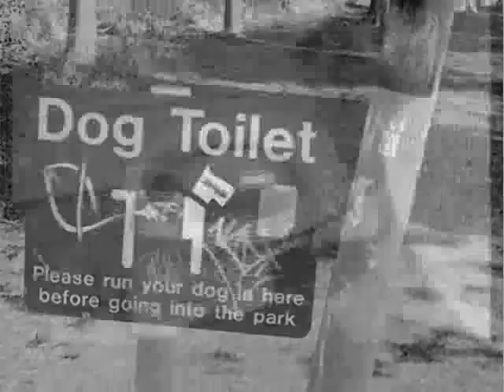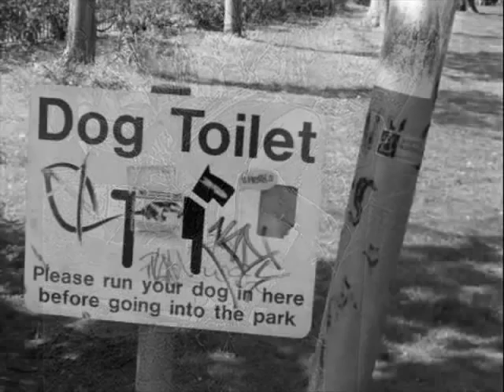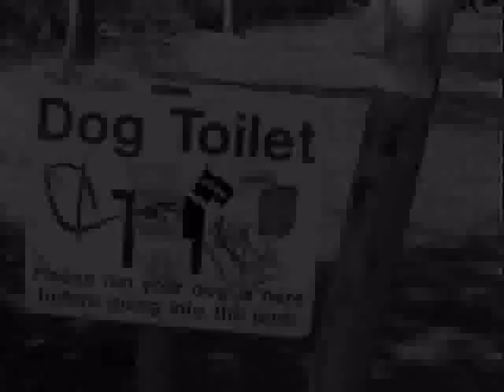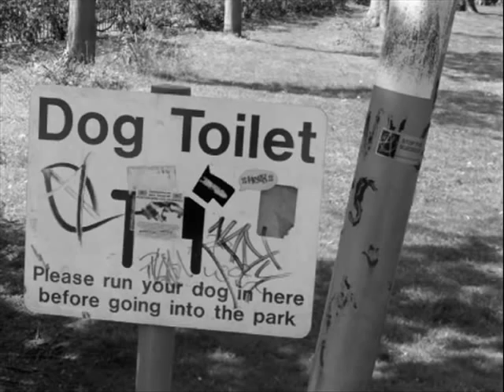chungin & the strap-on faggots - dog shit city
from the Eesti Punk 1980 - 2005 compilation